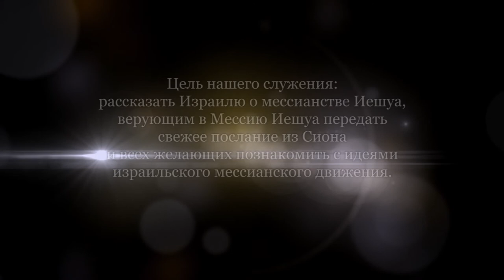Божественность Иешуа. Часть 4 (Александр Гольдберг)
С какой же целью "Слово стало плотью и жило среди нас", причем не во дворце, а в очень скромных обстоятельствах?
Неужели жертва Иешуа была единственной возможностью нас спасти? Если да, то почему?